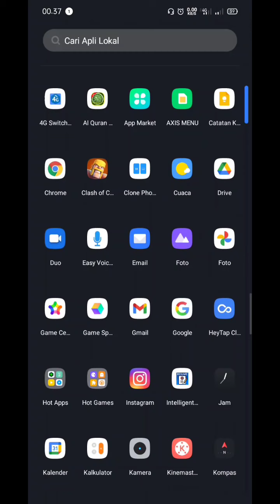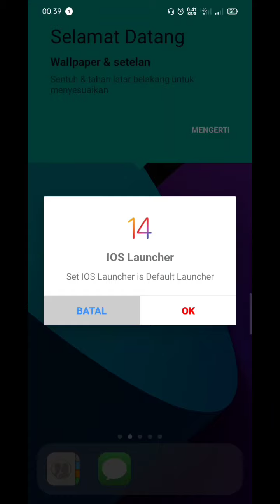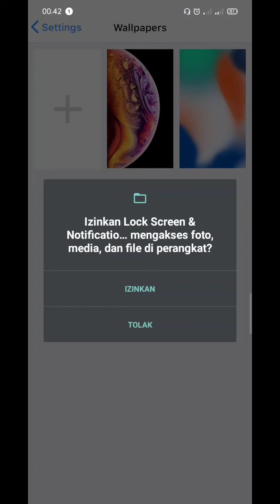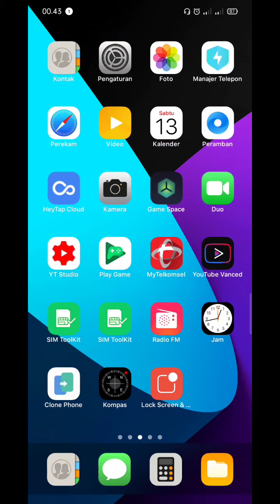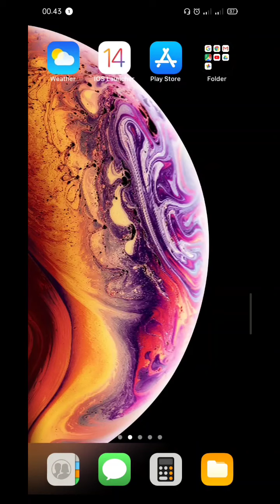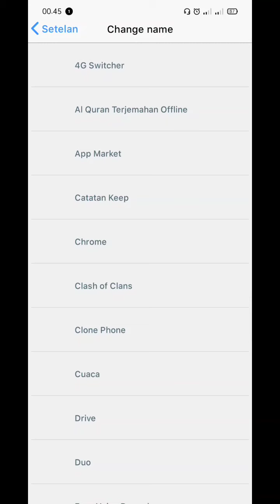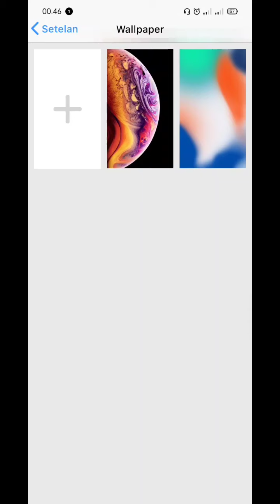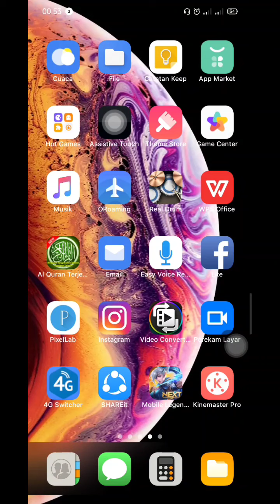Cara mengubah tampilan android menjadi hp iphone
Cara mengubah tampilan android menjadi iphone

Hallo guys kali ini saya akan membagikan video tutorial bagaimana cara mengubah tampilan android menjadi iphone. Jika kalian penasaran simak saja videonya sampai selesai ya!

cekidot.